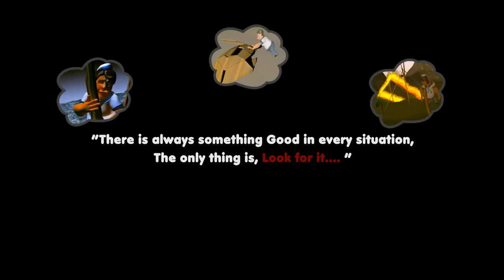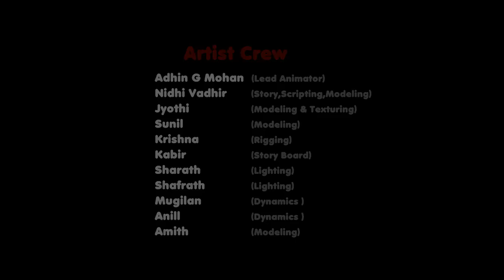THE MISSING SAILOR.flv